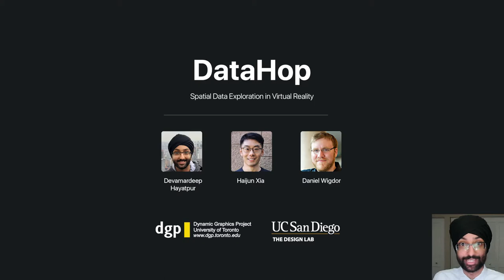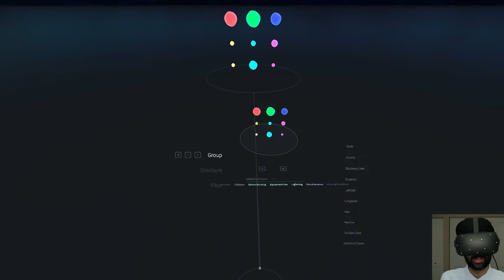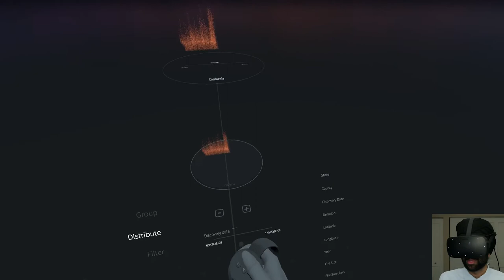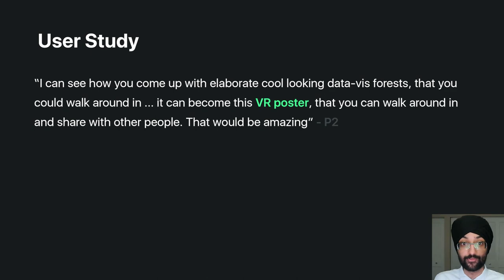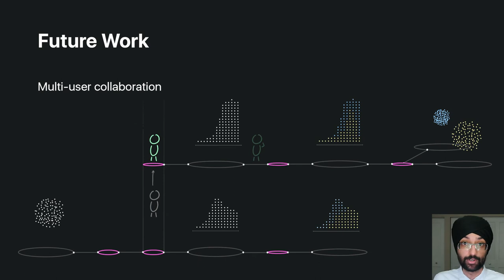DataHop: Spatial Data Exploration in Virtual Reality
Devamardeep Hayatpur, Haijun Xia, Daniel Wigdor

Session: 12A: Space and Depth for Interaction in VR

Abstract
Virtual reality has recently been adopted for use within the domain of visual analytics because it can provide users with an endless workspace within which they can be actively engaged and use their spatial reasoning skills for data analysis. However, virtual worlds need to utilize layouts and organizational schemes that are meaningful to the user and beneficial for data analysis. This paper presents DataHop, a novel visualization system that enables users to lay out their data analysis steps in a virtual environment. With a Filter, a user can specify the modification they wish to perform on one or more input data panels (i.e., containers of points), along with where output data panels should be placed in the virtual environment. Using this simple tool, highly intricate and useful visualizations may be generated and traversed by harnessing a user's spatial abilities. An exploratory study conducted with six virtual reality users evaluated the usability, affordances, and performance of DataHop for data analysis tasks, and found that spatially mapping one's workflow can be beneficial when exploring multidimensional datasets.

Short talk video of the UIST 2020 Technical Papers Program